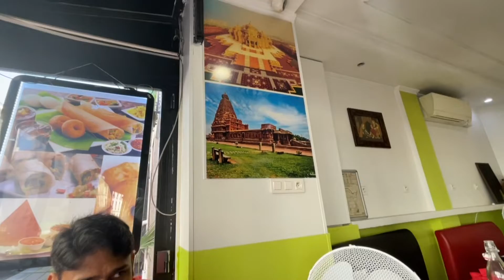Eiffel Tower ❤️Why YOU SHOULD NOT MISS PARIS IN EUROPE TRIP🙃TOURIST FAVORITE city||A day in Paris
Tourist most favorite city in Europe IndianvloggerInAbuDhabi / Dubai